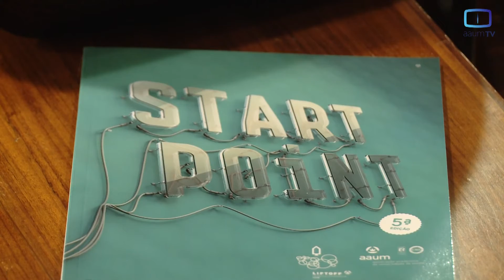5ª edição do Startpoint com 250 ofertas de emprego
250 vagas de trabalho à disposição dos estudantes da Universidade do Minho. Foi assim que se apresentou a quinta edição do StartPoint. A iniciativa é organizada pelo Gabinete do Empreendedor da Associação Académica da Universidade do Minho, o Liftoff.